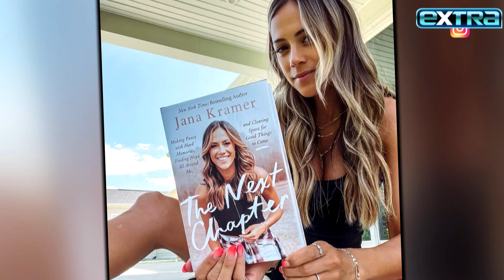Pregnant Jana Kramer on WEDDING Plans & Scary Medical Emergency (Exclusive)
Jana Kramer has been an open book. Now, in her new memoir “The Next Chapter,” she is getting even more candid! “Extra’s” Mona Kosar Abdi spoke with Jana about her literal next chapter with a fiancé and baby on the way, as well as why she chose to write this book after leaving a six-year marriage with Mike Caussin.